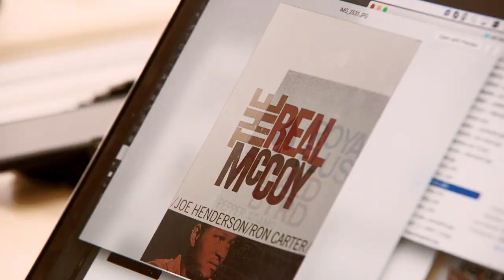Uppercut Deluxe x Crows Nest Barbershop - Kensington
Jon Roth hails from Ontario, and is the founder of Crows Nest Barbershops, which boasts 5 locations across Canada.

Crows Nest Barbershops aren’t any normal Barbershop chain though. Each shop has its own individual personality and story, all as varied as the neighbourhood they are in and the staff that work there – which was completely intentional. From the outset, Jon wanted to create a place that was more than just a barbershop, and a part of the community.

Crows Nest Barbershop was born in a basement, in Kensington, Toronto. Jon, needed a place to practise his craft but couldn’t find the place to do it – so he made one. From there, the Crows Nest family began to grow and eventually they needed a new location.

The vision for Jon and the Crows Nest team was always clear – take their approach to barbering and begin spreading it the right way. Jon gave his staff the opportunity to grow with it, allowing them to shape each shop to make sure it suited them. Jon is determined to support the people who care about what they are doing and show it with substance, passion and authenticity.

Before becoming a Barber, Jon was a professional Snowboarder. He began working in the background for a few snow and skate brands but became drawn to barbering, and the rest, as they say, is history.

A big thanks to the team who put this video together!
Director - Drew Lightfoot
Cinematography - Mark Moher
Editor - Mikaela Bodin
Colorist - Rosilyn di Sisto